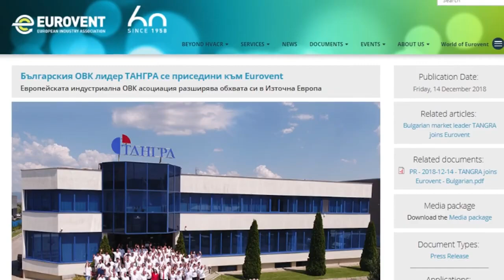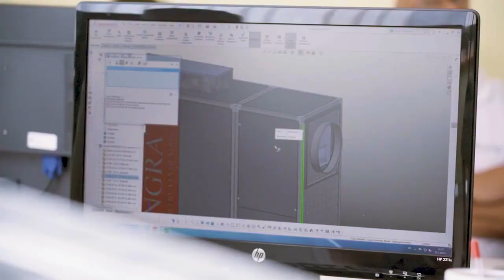Лицата на бизнеса - НЕкорпоративни диалози с Иван Армянов, ТАНГРА – АВ ООД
Видеопоредицата "Лицата на бизнеса - НЕкорпоративни диалози с лидери, мениджъри и предприемачи“ с участието на Иван Армянов, ръководител Търговски отдел на „ТАНГРА – АВ“ ООД

💬Семейният бизнес е религия. В 90% от семейните дружества, когато се приберат вкъщи, продължават да говорят за работа.
💬По време на пандемията от Ковид-19 имахме куриозен случай с доставчик на алуминий, който ни изпрати оферта с валидност 30 минути.
💬Никога не позволявай дори най-големият ти клиент да формира повече от 25-30% от оборота ти, защото ставаш изключително зависим.
💬Установих, че 70% от брутния вътрешен продукт в света се създава от семейни компании.

🚀Иван Армянов споделя още:
– Ние сме лидер на Балканите в областта на енергийната ефективност.
– Моята история в семейния бизнес започва още от детството.
– Човек може да препрограмира мозъка си.
– Защо консервативната финансова политика е печеливша?
– Не позволявай един клиент да прави повече от 30% от оборота ти.
– Брандбукът – това сме ние.
– Семейният бизнес е начин на живот.
– Как работя със страховете?
– С какво се отличава една семейна фирма от останалите?
– Семейните фирми се стремят преди всичко към устойчивост. Листнатите фирми винаги се стремят към печалба.
– Когато работиш с най-близките си, нещата се получават по-добре.